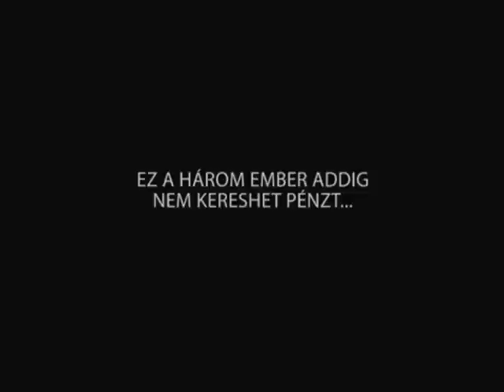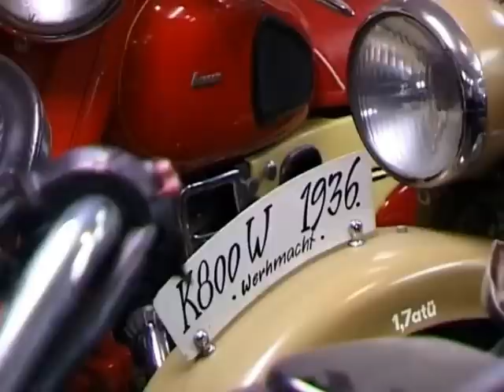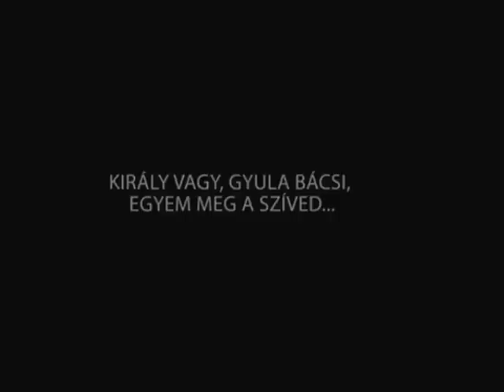Király vagy, Gyula bácsi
Pintér Gyula törzsgyökeres pesterzsébeti lakos, de annyira hogy még kerületét is alig-alig hagyta el, gyerekkori vágya volt a szegénységben felnövő embernek, hogy egyszer meg legyen neki a Magyar Szent Korona és a Koronázási Jelvények másolata. Természetesen aranyból és drágakövekből. Teljesült ifjúkori vágya, és egy pesterzsébeti templomban meg is áldotta Paskai László bíboros.
Hogy jutott el idáig Pintér Gyula, aki gyerekkorában talicskával cipelte a zöldséges kofák áruit, majd fuvaros lett, aztán a használt cikk piacon kereskedő, motor gyűjtő és motor király. A magyar érzésű üzletember jótékonykodik, szerényen de gazdagon él, s a filmben vissza-vissza nézünk a kezdetekre, az erzsébeti történelmi viharokra, míg elérkezünk a mában a békés, de aktív öregséghez.

Bárdy Zoltán – Szerkesztő, riporter

Tóth Péter Pál - Rendező- operatőr